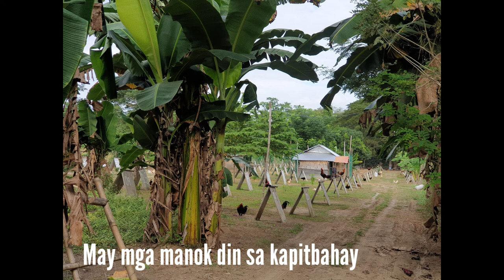Tamang Gala with Tita Glo (San Pedro East)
Tamang Gala sa San Pedro East with Tita Glo...